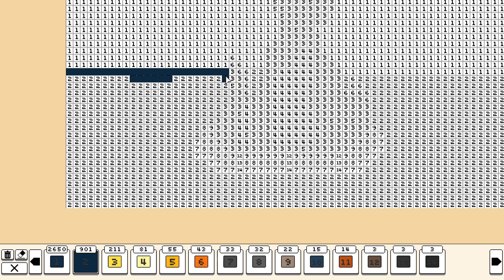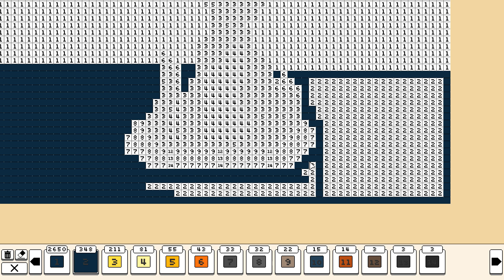Coloring Pixels: RPG - Bonfire (64x64, 14 colors)